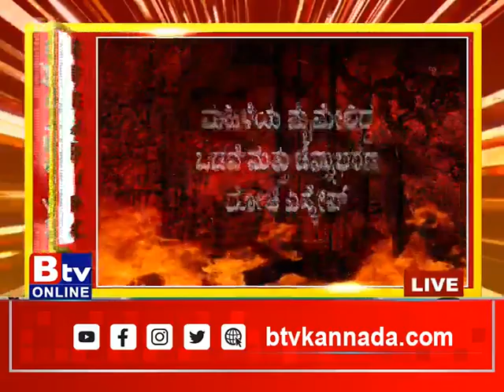ಸಿಲಿಕಾನ್​ ಸಿಟಿ ಮಹಿಳೆಯರೇ ಹುಷಾರ್​.. ಹುಷಾರ್​.. ಬಾಡಿಗೆ ಮನೆ ನೋಡೋ ನೆಪದಲ್ಲಿ ಬರ್ತಾರೆ ಖದೀಮರು..!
Btv News Kannada : ಸಿಲಿಕಾನ್​ ಸಿಟಿ ಮಹಿಳೆಯರೇ ಹುಷಾರ್​.. ಹುಷಾರ್​.. ಬಾಡಿಗೆ ಮನೆ ನೋಡೋ ನೆಪದಲ್ಲಿ ಬರ್ತಾರೆ ಖದೀಮರು..!